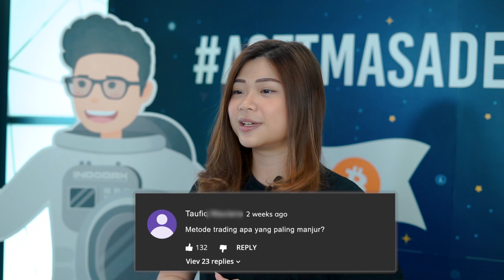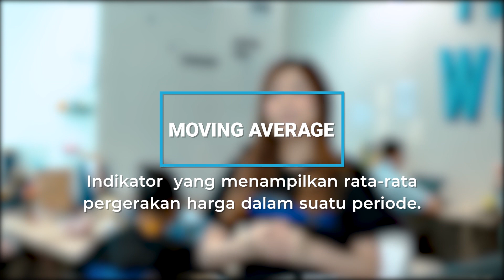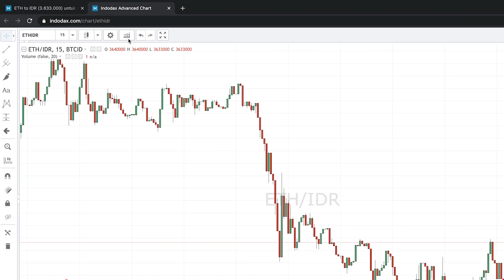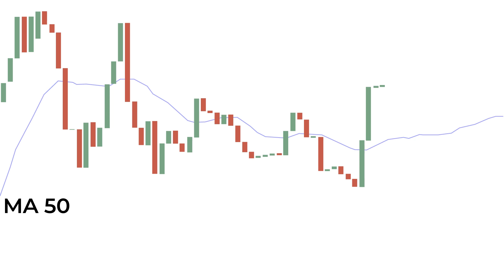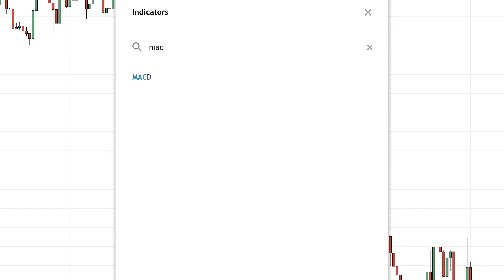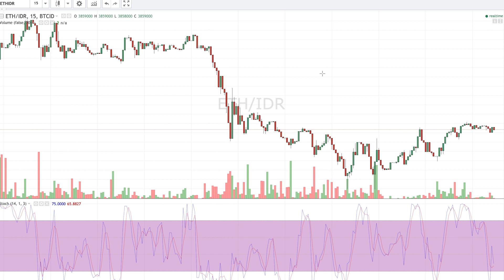Menguasai Analisa Teknikal untuk Prediksi Harga Crypto yang Akurat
Dalam video kali ini, tidak hanya membahas analisa teknikal untuk memprediksi harga crypto dengan akurat. Tapi kita mempelajari strategi terbaru dan indikator kunci yang membantu kamu memahami dinamika pasar yang sesungguhnya. Dengan pemahaman mendalam tentang grafik, pola candlestick, dan tren, kamu akan dapat mengidentifikasi peluang cuan yang potensial.

Jadi jangan di skip yuk saksikan tutorial praktis, tips, dan trik dari trader berpengalaman yang akan membimbing kamu melalui langkah-langkah esensial untuk meningkatkan keahlian analisa teknikal kamu. Tingkatkan ketrampilan trading crypto kamu dan maksimalkan potensi keuntungan dengan informasi terkini dan terbaik dari video ini!